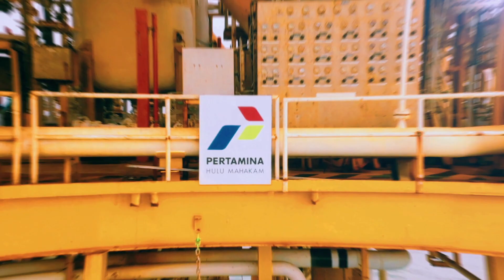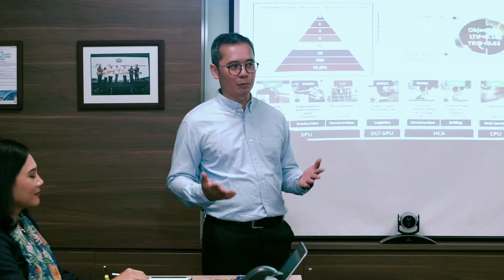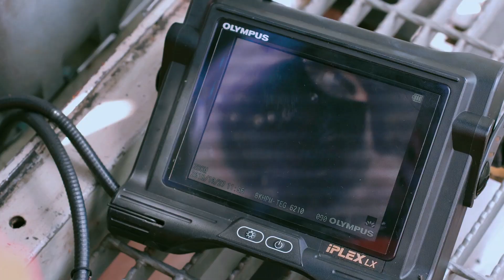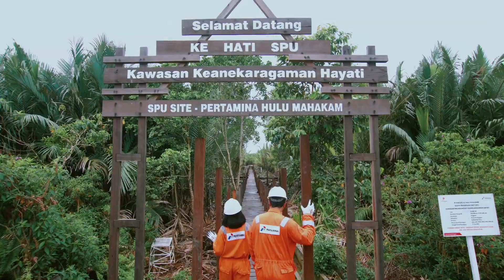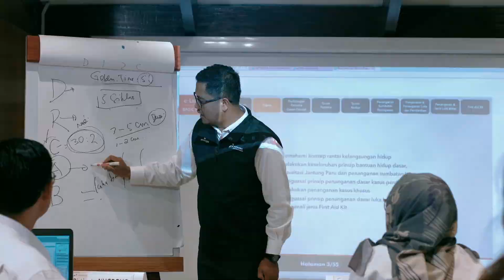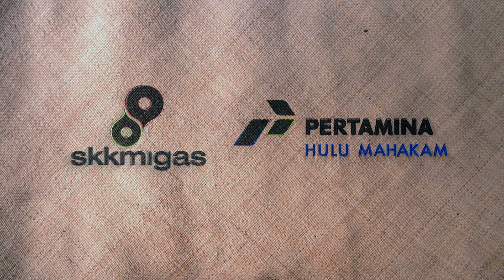Corporate Video Profile PT Pertamina Hulu Mahakam (PHM)